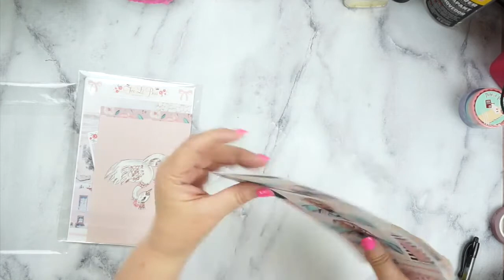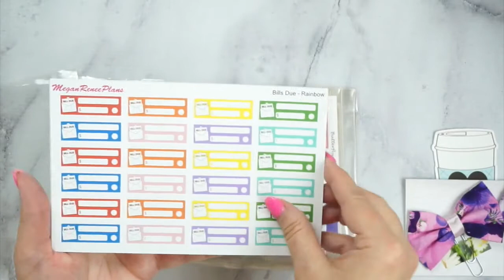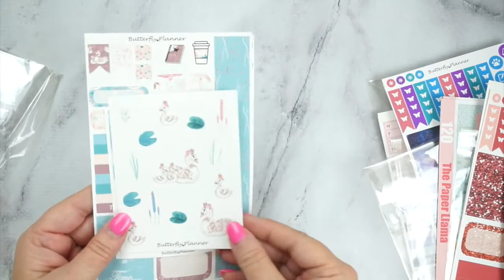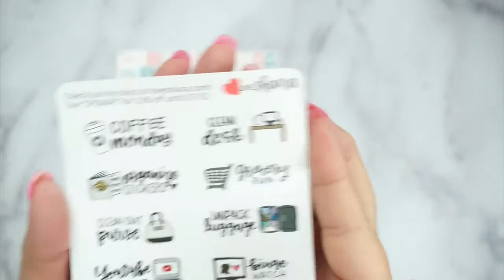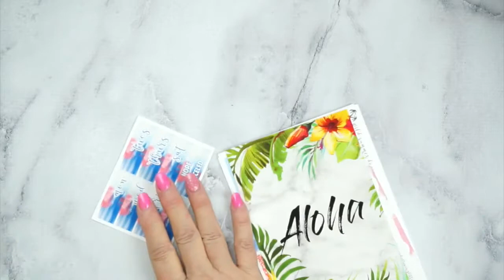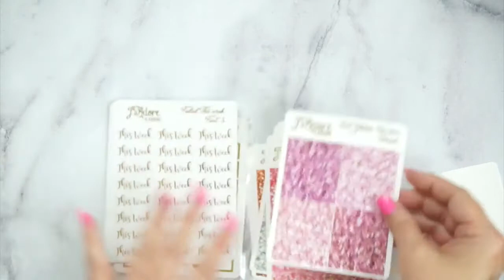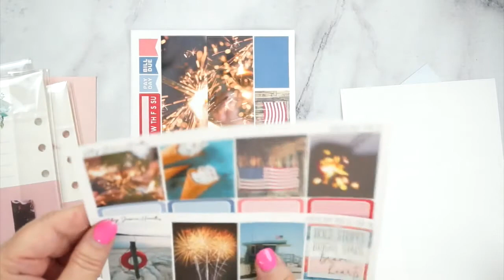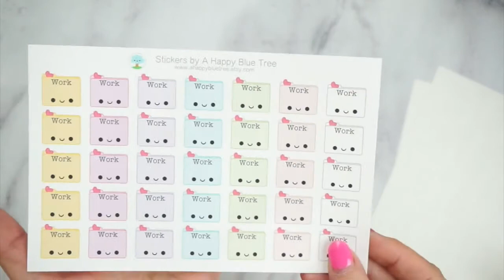Huge Haul / HELP For Brandi Needed /Mother's Day Gift / Washi, Planner Stickers, and More /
Today I am sharing with you my Mother's Day gift from my kiddo's! Plus my happy mail from my Etsy & Online orders! For More Information click: SHOW MORE

If you can't donate can you please just share the link? Thank you!